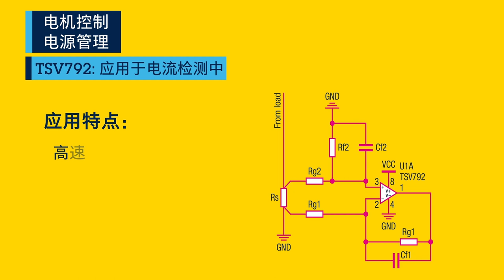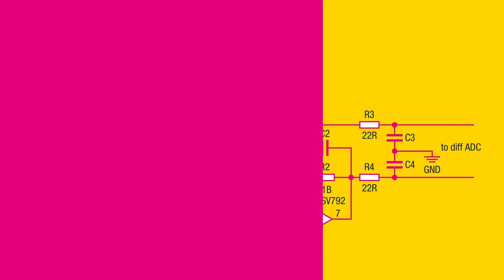TSV792高带宽运算放大器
此视频介绍TSV792高带宽运算放大器，具高带宽 (50 MHz)，单位增益稳定的特性，拥有多项的优势， 如高频信号精准放大和准确的低侧电流检测等。TSV792 可用于工业、智能家居和汽车应用，并有多种封装选择。